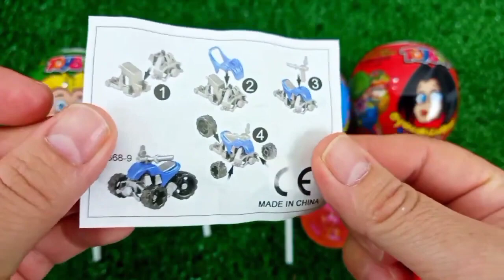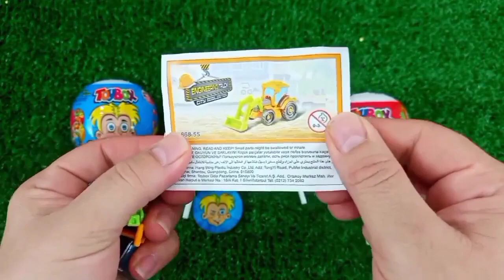Some Lot's of candies